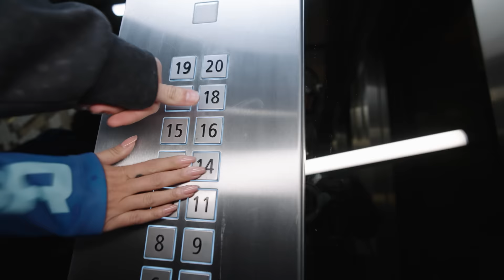Last one this year, DQH! | Dance Queen's House (S04E08)